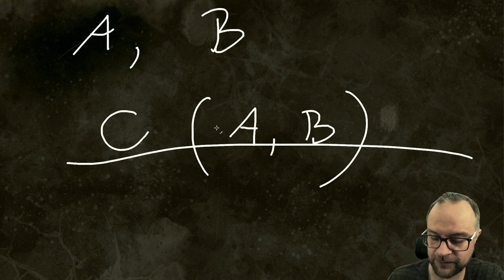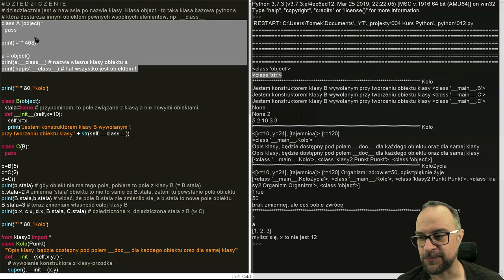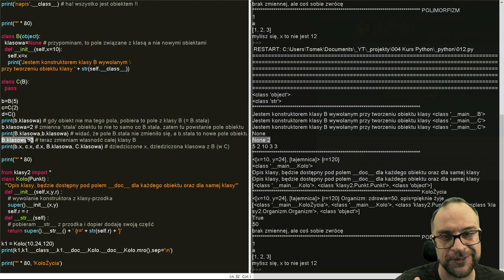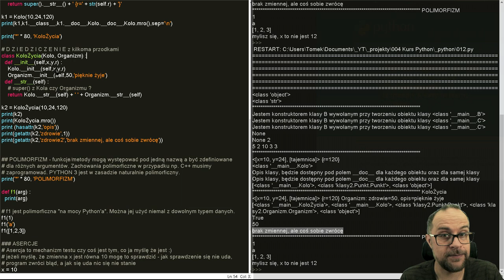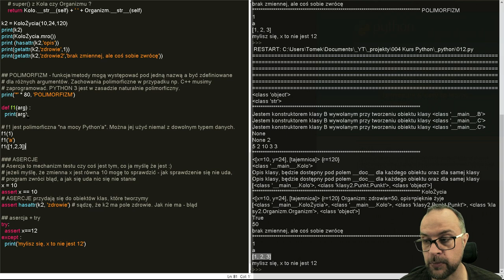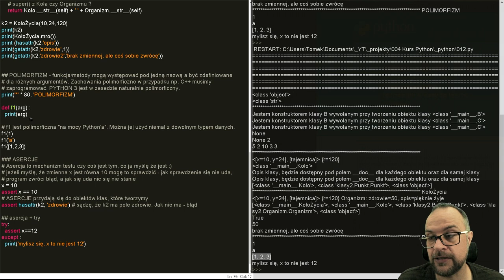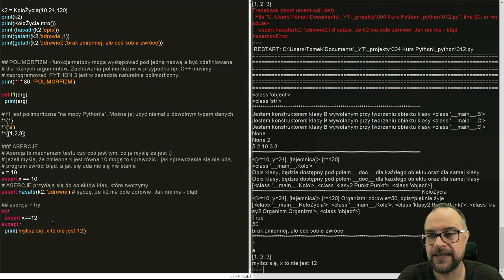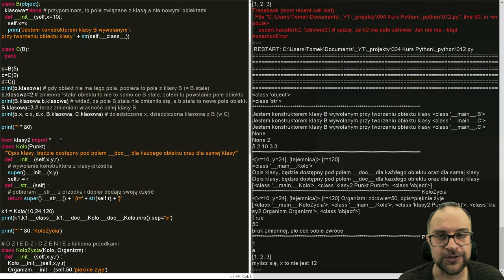Lekcja 12. KURS PYTHON 3. Klasy. Dziedziczenie.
dodatkowo: polimorfizm, asercje.